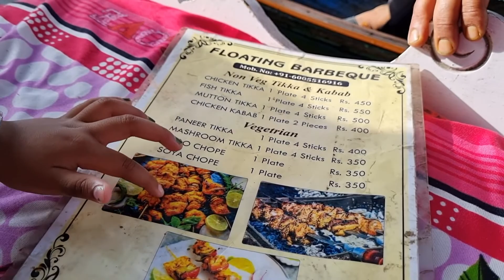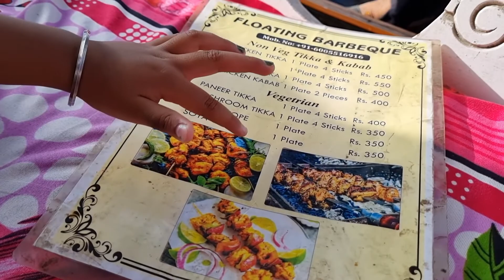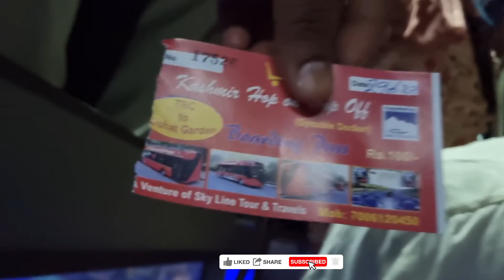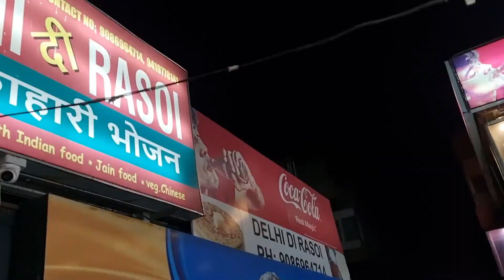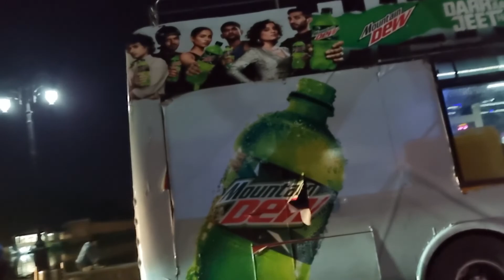The Hidden Secrets of the Dallake Trip, All Dallake floating markets, fountain